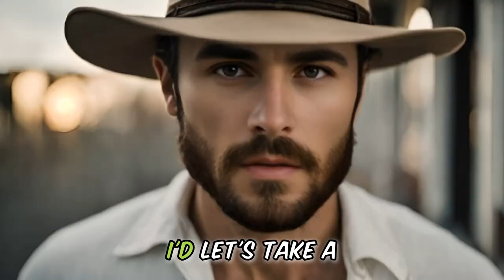In this Funny Story Farmer Jack goes to town. 😂 Lets give him a Laugh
😂Hold onto your  Funny Story FARMERS hats, folks! 🤣This 6 minute story joke, is a funny story never told like this before.😍😍 Prepare for a side-splitting encounter that will make you LOL as it is filled with puns, witty dialogue, and a punchline that'll leave you buzzing with laughter.👌👌

Imagine Farmer Jack going to town? He doesn't get out so often!!!

This will be the best joke of the day, no matter which comedy site you visit. It is a Funny Story, but what will he do with all the ANIMALS ,  hilarious. We always start with the Funny History and then we go into our Story Joke.